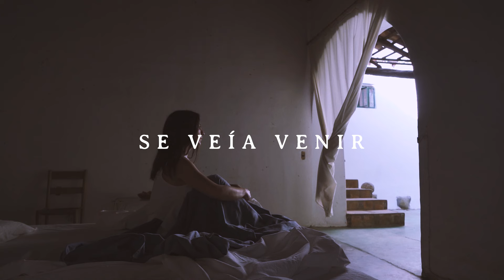La Isla Centeno - Se Veía Venir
Dirigido por Denisse Figueroa y Esteban de la Isla
Fotografía y edición por Denisse Figueroa
Gracias a la Tía Tusi por prestarnos su casa de Comala

Canción escrita por Lito de la Isla y María Centeno
Interpretada por La Isla Centeno
Mezclada por Alberto Hernández en Bogotá
Masterizada por Enrique López Lezama en CDMX

📜 Letra:

Se Veía Venir
Se va a repetir ese final que tanto temimos
Por querer andar dos veces por el mismo camino
Sé que nos costó y que el dolor que estaba dormido
Ya se despertó y está conmigo

Se veía venir el final de nuestra historia
Lo ocultamos pero siempre estuvo ahí
Se veía venir, ignoramos el pasado
Y aferrados a este amor dijimos "sí"
Se veía venir, pero fue tan lindo volverlos a vivir

Conocemos bien lo que será volvernos a dejar
Y convertirnos en desconocidos
Cada quien sabrá como curar la herida que al final
Nos duele porque estamos vivos
Y nunca más seremos sólo amigos

Se veía venir, ignoramos al pasado
Se veía venir, pero fue tan lindo volverlo a vivir